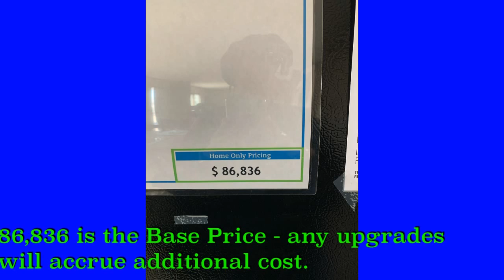Mobile Home Tour | The Breeze II @ Clayton Homes Opelika AL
Laura, this is for you, Congrats Sis!

Camera Equipment